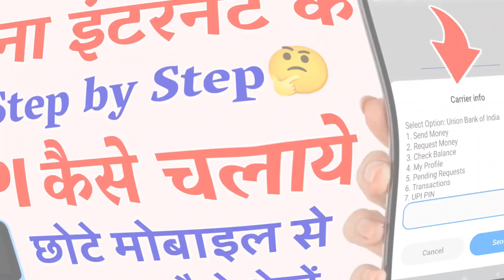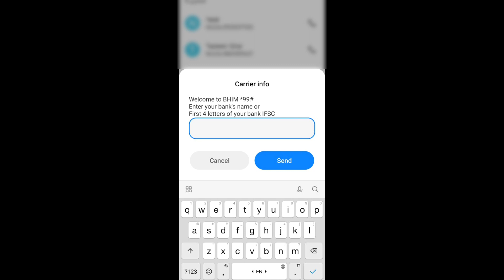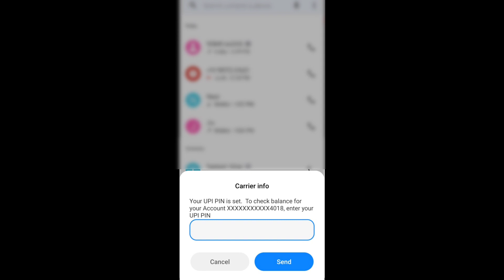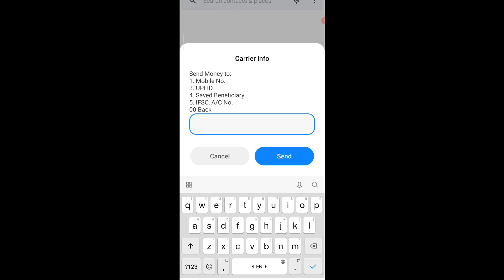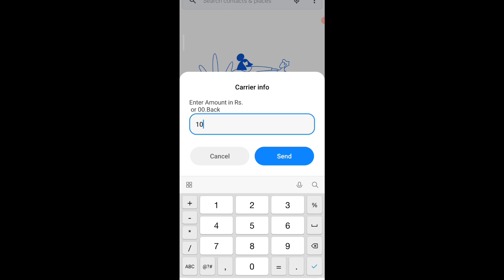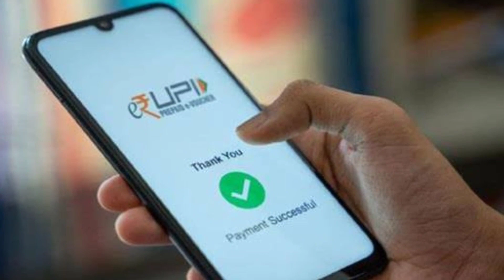Bina Internet Ke UPI Use Kaise Kare छोटे मोबाइल में बिना इंटरनेट Payment Kaise Kare UPI123 Pay 2022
without internet UPI Payments
keypad phone up kaise use Karen
छोटे फोन में यूपीआई पेमेंट कैसे करें
RBI UPI123 Payment Kaise Kare
upi se paise Kaise bheje without internet
without internet send money
without internet money transfer
UPI 123 Pay Setup Kaise Kare
Bina internet ke upi payment setup